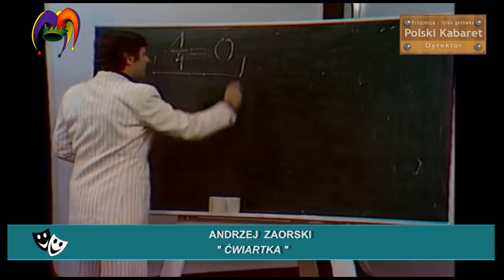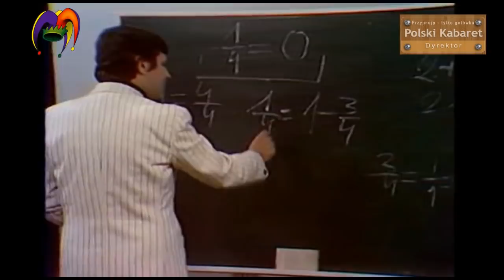Andrzej Zaorski - Ćwiartka - Jak ZUS oblicza wysokość emerytury - Kabaret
Kabaret .Schemat obliczania wysokości emerytury przez ZUS . Po 30-stu latach pracy i płacenia na ZUS podstawą do obliczeń staje się  1/4 Twoich oszczędności .  Potem w wyniku różnego rodzaju obliczeń pozostaje Ci niewiele , bo zero to też niewiele . Szczegóły w wykładzie .
Zmieniając trochę klimat , dzisiaj jest Dzień Zaduszny polecam dwie piękne ,
nastrojowe piosenki które możecie obejrzeć tutaj :